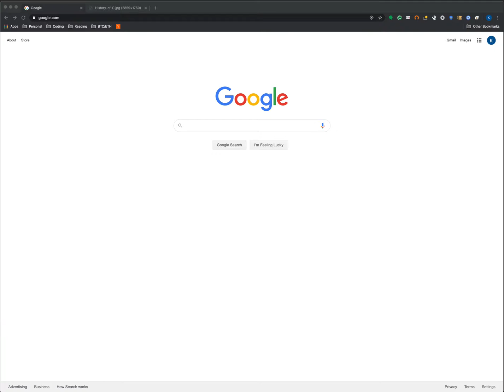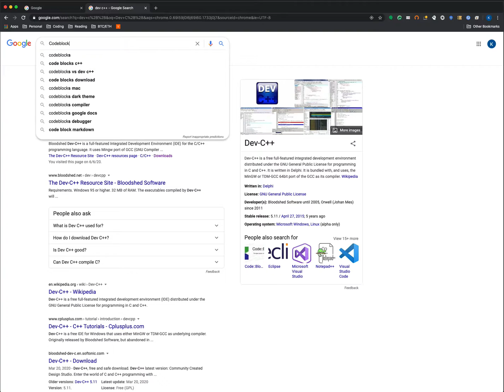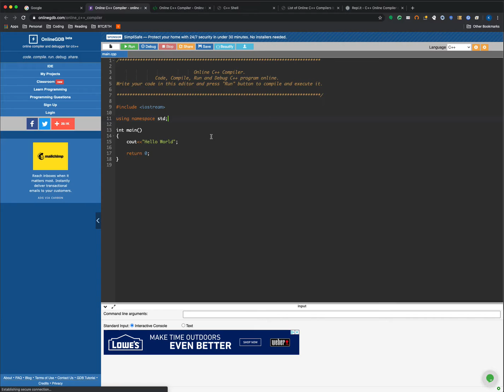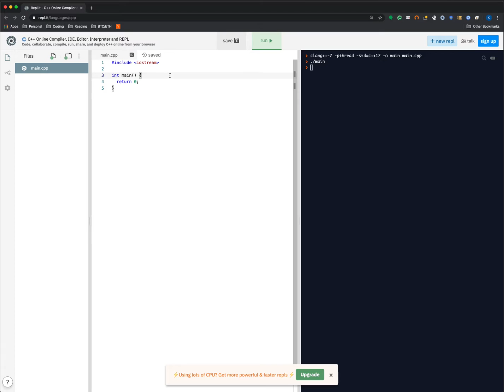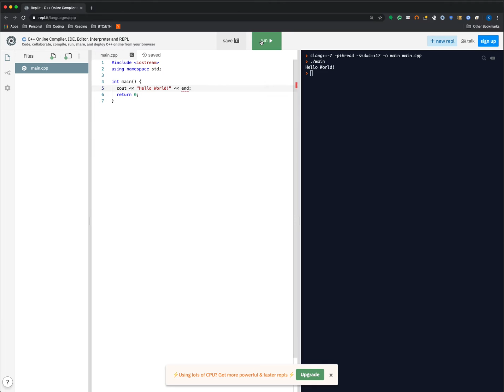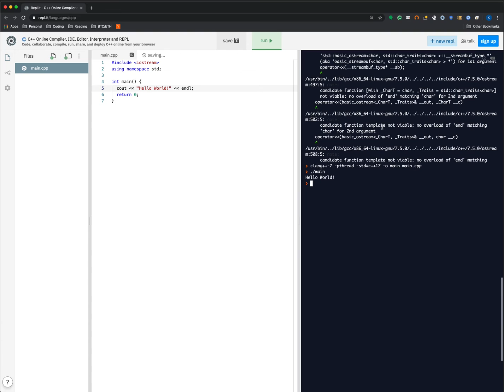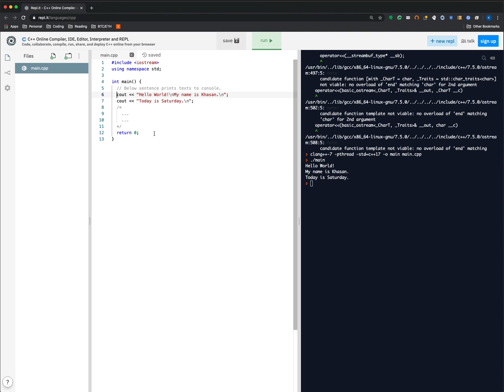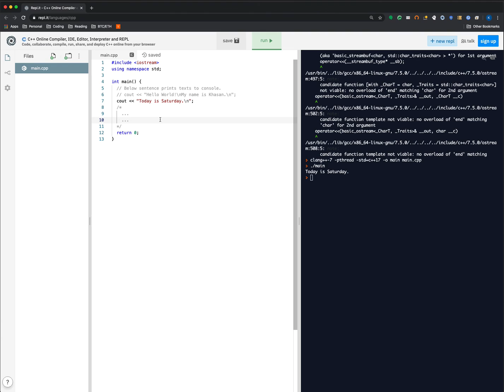Coding Kickstarter (Ep1): C/C++ Basics, Hello World and Comment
IDE: repl.it